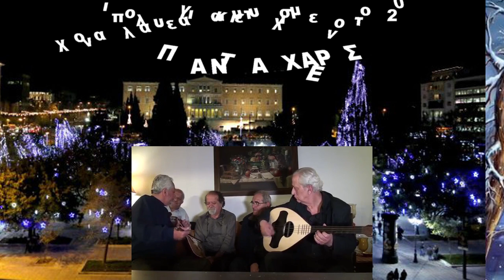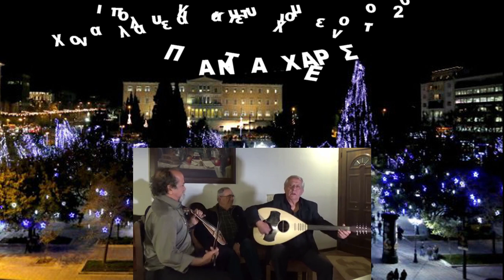ΝΟ 3 ΜΕ ΥΓΕΙΑ ΤΟ 2021 ΠΑΝΤΑ ΧΑΡΕΣ Γ ΜΑΡΚΑΚΗΣ Μ ΚΛΑΔΟΣ ΔΑΓΚΛΗΣ ΣΤ ΠΑΤΤΑΚΟΣ Γ ΜΠΛΑΝΑΣ ΧΡΌΝΙΑ ΠΟΛΛΆ